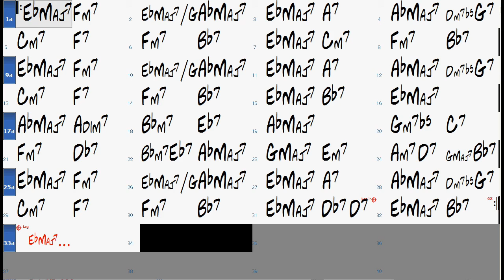SKYLARK chord progression - Backing Track Play Along Jazz Standard Bible 2